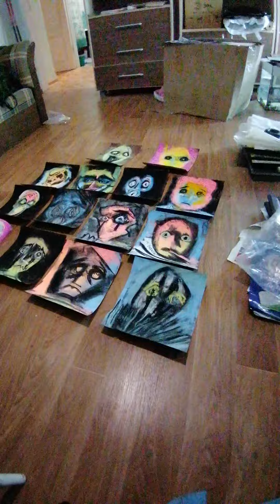13 декабря 2023 г.